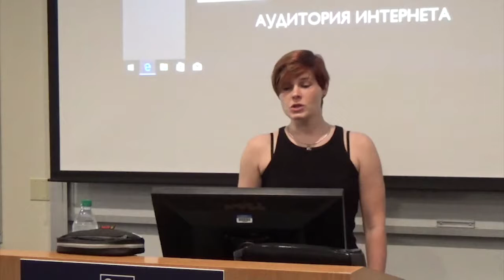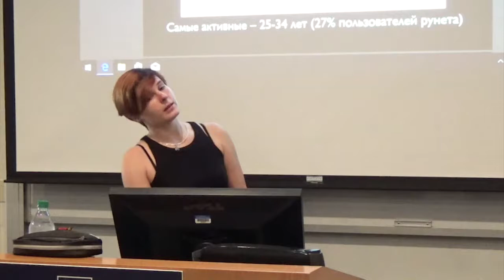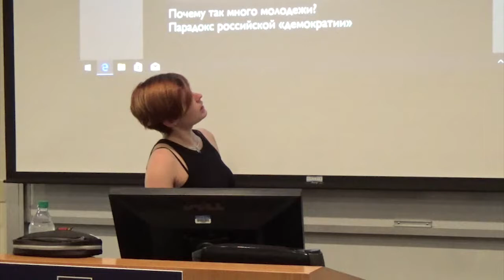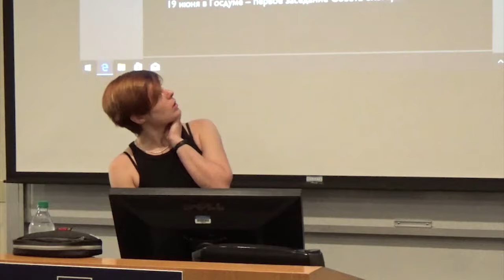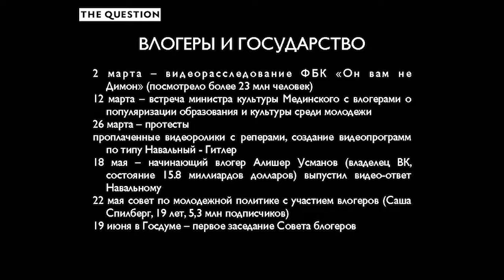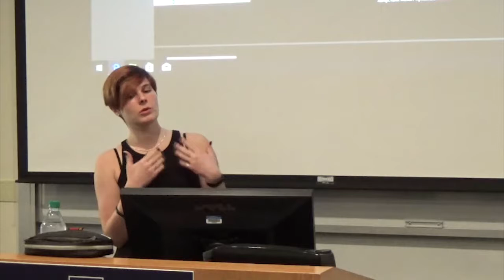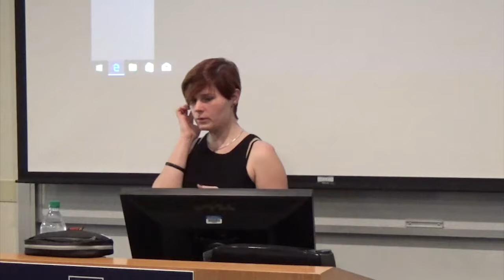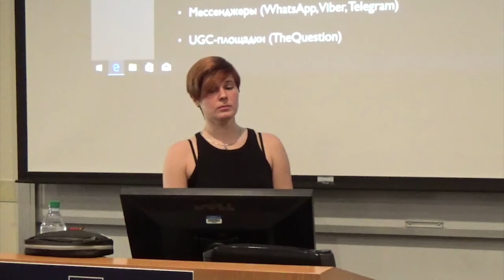Ksenia Semenova, "Social Networks and Media Platforms in Russia"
Ksenia Semenova is a journalist, editor, and public relations expert. She is the Global Community Director at the Q&A service, The Question. She also contributes to the analytical firm, Stratfor, and online journal, Legal Dialogue. She worked as a contributing writer for the Institute of Modern Russia. Ms. Semenova was chief editor at the New York office of Snob Magazine, covering topics from sports to politics and writing a column about life in New York City. She graduated from the Lomonosov Moscow State University, and worked as a public relations specialist at the Contemporary Art Center Winzavod, the first private art cluster. She became its first PR Director and witnessed the establishment of art clusters in Moscow, Saint Petersburg, Perm, and other cities. Even though she later worked as a journalist, she never left the contemporary art sphere, being involved as a PR person for significant art projects.

The lecture was held on October 5, 2017 at the Middlebury Institute of International Studies at Monterey.